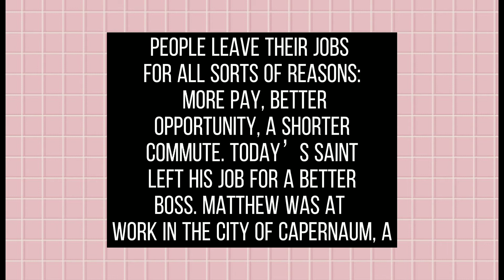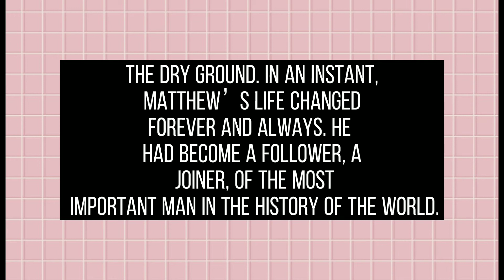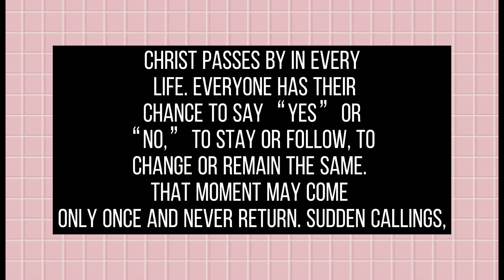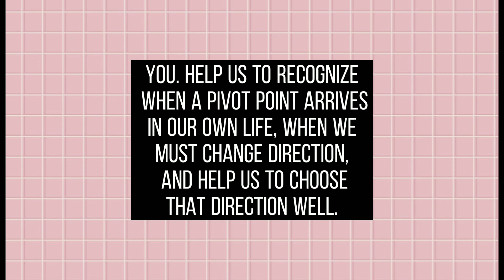Saint of the day St. Matthew Apostle September 21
St Matthew  Apostle, Evangalist
First  century
September 21  Feast
Liturgical color  Red